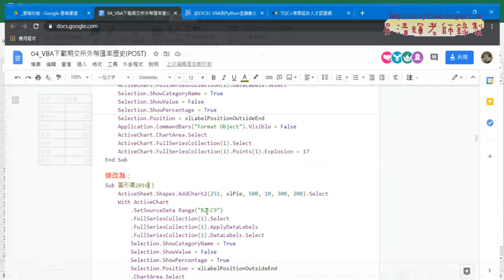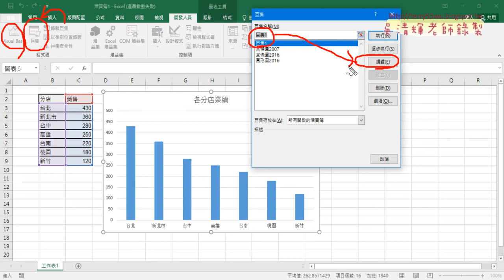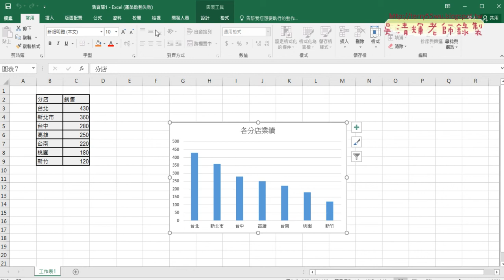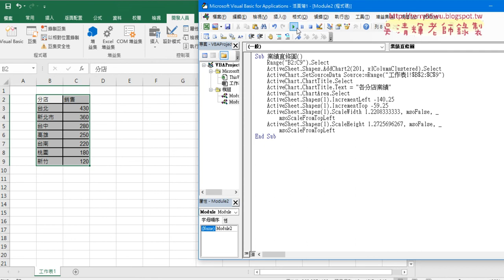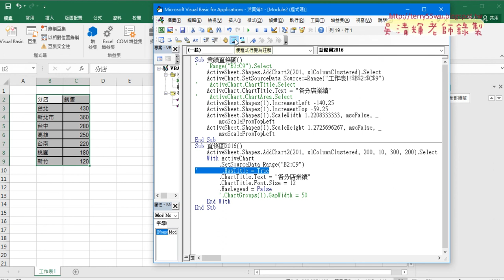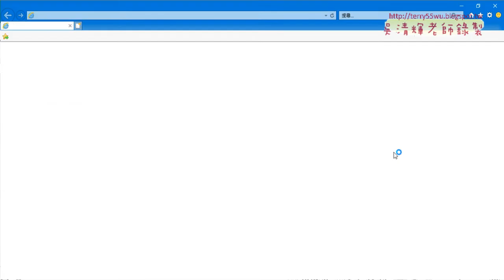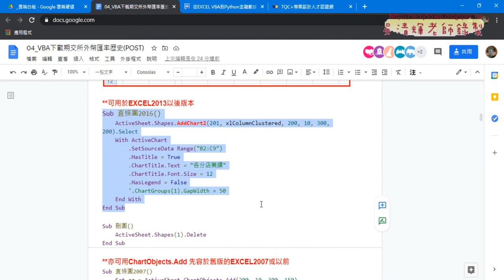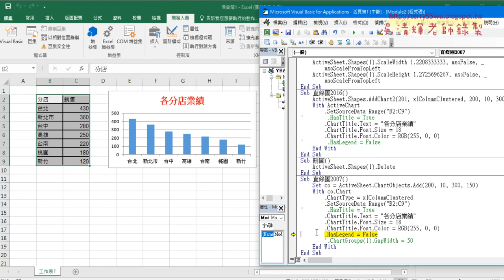02 錄製直條圖與修改與改為相容舊版